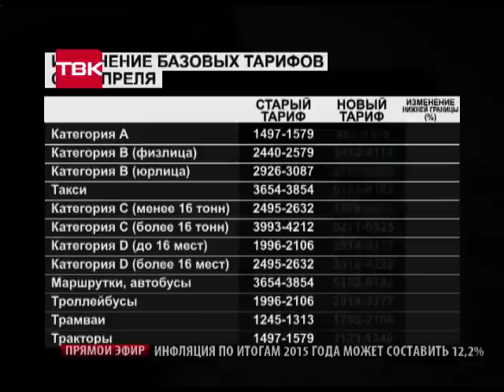Повышение тарифов ОСАГО.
Все новости на сайте телекомпании tvk6.ru
Страховка почти в два раза дороже. Уже с 12 апреля Банк России поднимет базовые тарифы по ОСАГО в среднем на 40 процентов. При этом у самих страховщиков будет шанс увеличить стоимость уже до 60 процентов. Почему теперь цены вырастут не только на страховку, узнавал сегодня Захар Письменных.